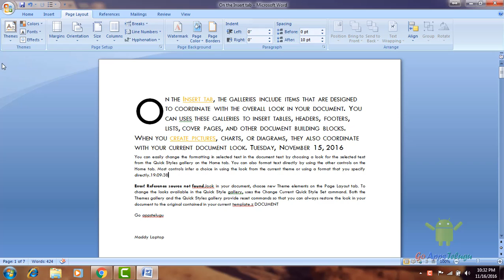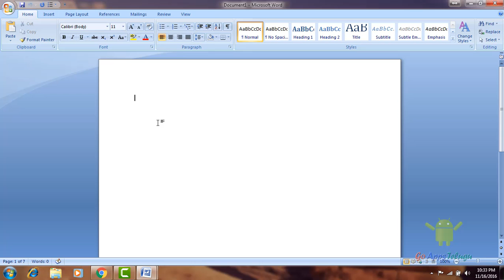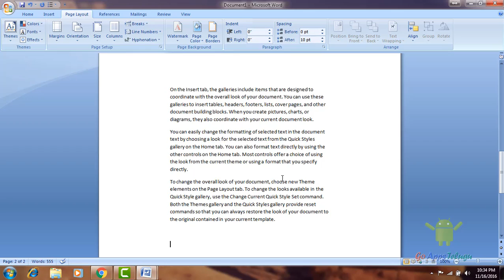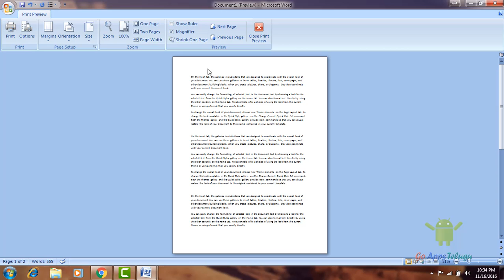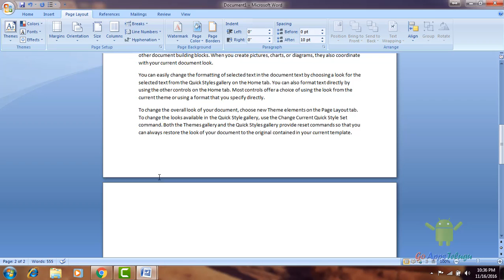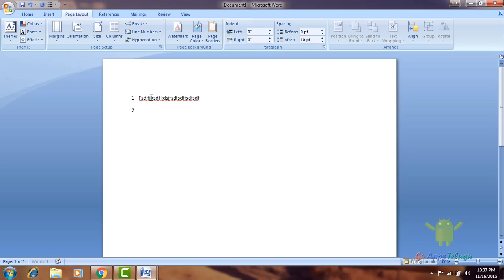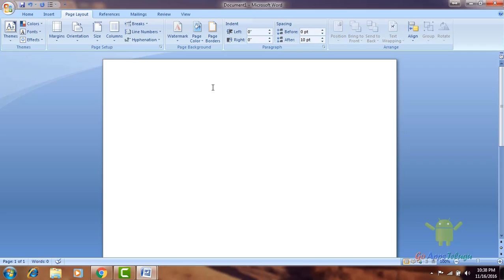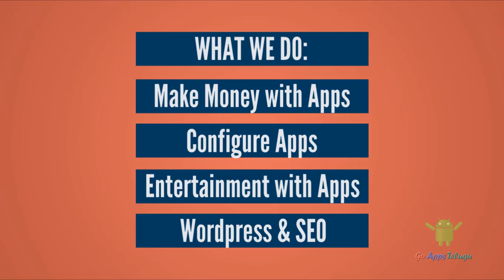How Do You Change The Layout of One Page in Microsoft Word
There are different pages to print the document like A4, A3, Legal, Letter, more. If you to write the text into the particular document, then you have to specify the document size. Also, we can make the Document into A Stright(Portrait) and Vertical (Landscape). The Margin helps to set the end of the edges.